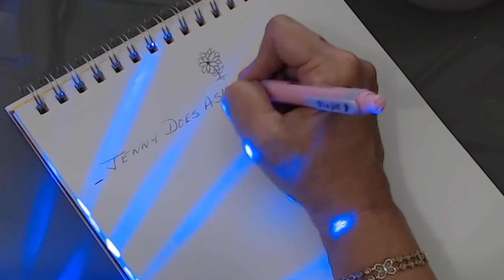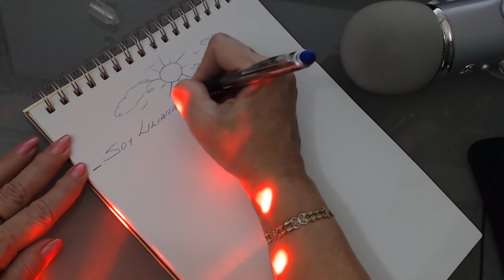ASMR ESCRIBIENDO TU NOMBRE-SONIDOS CON ECOS📝WRITING YOUR NAME-ECHOES SOUND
Donaciones para mejorar la calidad de mis videos y de tu experiencia siempre serán bienvenidas:

Les agradezco infinitamente a todos, muchisimas gracias por hacerme tan feliz. Los quiero mucho!👍❤️

Estos videos sólo tienen el Propósito de entretener y relajar.
These videos was created for entertainment and relaxation purposes only.

Los mejores sonidos para relajar, susurro, whisper, Sonidos Relajantes, Toques Suaves, Tapping wood, inaudible whispering,  todo esto para que te relajes, sientas hormigueo relajante, sonidos cosquillosos, tingles, calma, triggers, insomnia relief, stress asmr, Asmr cure..
Relájate y Duérmete en pocos minutos.
Espero que te guste.
I want to help you relax and sleep..
Disfrútalo y MIl Gracias!!!
The best sounds to relax, Relaxing sounds, Soft touches, Tapping, Mouth sounds, all this for you to relax, tingling, ticking sound, calming asmr, Insomnia help. Relax and fall asleep in a few minutes.

No olviden darle Like-Thumbs up!!!
Esto me ayudaría mucho.

La palabra Asmr significa “Respuesta Sensorial Meridiana Autónoma“ o "Autonomous sensory meridian response".

Category
People & Blogs
License